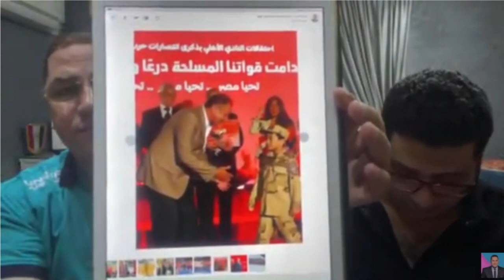كواليس احتفالية الأهلي بذكرى ٦ أكتوبر وتقييم وائل فؤاد لموسيمانى وحالة المصابين فى القلعة الحمراء